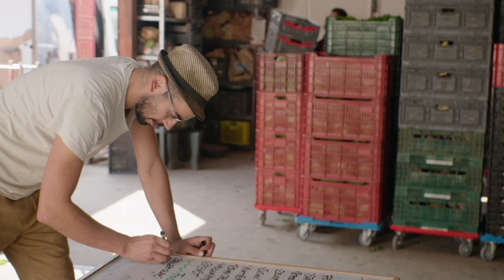CSA as a LifeCOACH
Komunitou podporované zemědělství (KPZ) se stává nedílnou součástí života všech zapojených aktérů. Jak vnímají zemědělci bytostně spjatí s ekologickým zemědělstvím příležitost otevřít se myšlence stát se mentory a provázet zájemce o praktické studium, ale i třeba zapojenou veřejnost? Co je zapotřebí kromě sundání si pomyslných růžových brýlí, aby se nastartoval zdravý proces předávání cenných zkušeností a dovedností? Jak si postupně budují sebedůvěru a samostatnost noví zájemci o proniknutí do skutečné podstaty agroekologie a potravinových komunit? K podpoře rozvoje sítě podobně smýšlejících producentů potravin, síření a zachování cenných agroekologických postupů i k přispění předání bohaté tradice rodinného zemědělství realizovaného často na malých farmách pro další generaci vyzývají začínající i zkušení zemědělci z ČR, Maďarska a Itálie. Prostřednictvím tvorby filmařů Ondřeje Sovíka a Martina Matěje nahlížíte do světa, kde KPZ otevírá cestu svébytného (celo)životního učení a mentorství.

CSA as a LifeCOACH, a film developed by filmmakers Ondřej Sovík and Martin Matěj, explores the value of mentorships and apprenticeships in small-scale, agroecological farming in the dynamic world of community supported agriculture (CSA). Through resisting the loss of agroecological knowledge, combating the devastating consequences of climate change, and inspiring the next generation of farmers, CSA as a LifeCOACH showcases apprenticeship stories from Czechia, Hungary and Italy.

In the film, the audience will learn that the practical experience of farming (and not merely the theoretical understanding) is essential to a successful transition to agroecological producing. The participants highlighted in the film insist that apprenticeship helps to remove the rose-colored glasses some new farmers may wear, and instead helps to reflect both the reality and romance of agricultural work. Through the process of apprenticeship, new farmers will build confidence and autonomy, grow networks of like-minded producers, protect centuries of agroecological practices, and ultimately, pass on the rich tradition of small-scale farming to the next generation.

CSA as a LifeCOACH, un film conçu par les cinéastes Ondřej Sovík et Martin Matěj, explore la valeur du mentorat et des stages d’immersion dans l’agriculture agroécologique à petite échelle dans l’univers bouillonnant des associations pour le maintien de l’agriculture paysanne (AMAP). Pour résister à la perte des connaissances agroécologiques, pour lutter contre les conséquences dévastatrices du changement climatique et pour inspirer la prochaine génération d'agriculteurs, CSA as a LifeCOACH présente des récits de stages en provenance de Tchéquie, de Hongrie et d’Italie.

Dans le film, le public apprend que l’expérience pratique de l’agriculture – et pas juste la compréhension théorique – est essentielle pour effectuer une transition réussie vers la production agroécologique. Les intervenants insistent sur le fait que les stages permettent de se défaire des lunettes roses que certains nouveaux agriculteurs peuvent porter et reflètent à la fois la réalité et la magie du travail agricole. Grâce au processus d’apprentissage, les nouveaux agriculteurs gagneront en confiance et en autonomie, mettront sur pied des réseaux de producteurs partageant les mêmes idées, protégeront des siècles de pratiques agroécologiques et, enfin, transmettront à la génération suivante la riche tradition de l'agriculture à petite échelle.